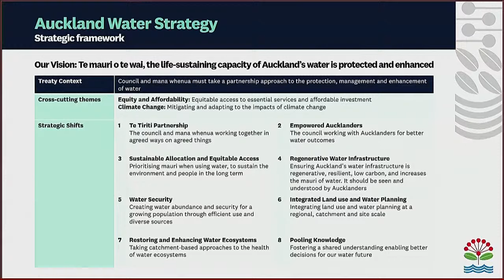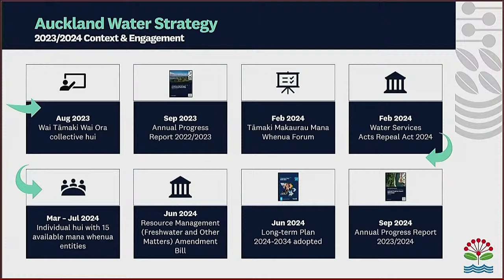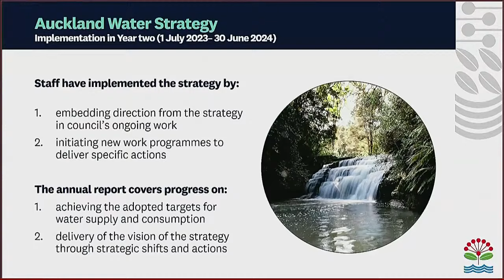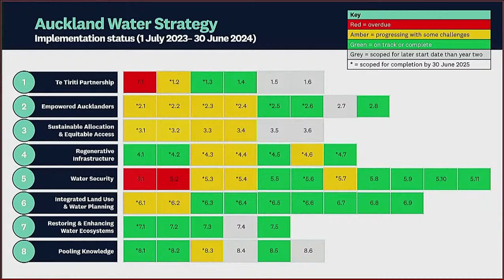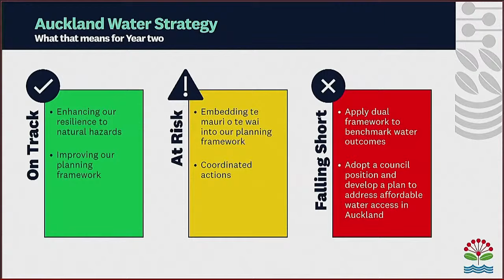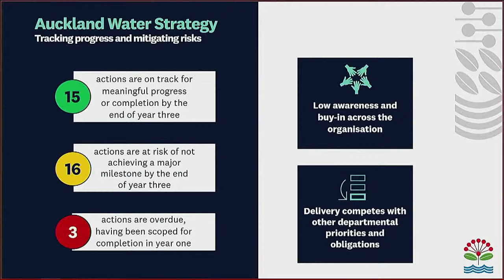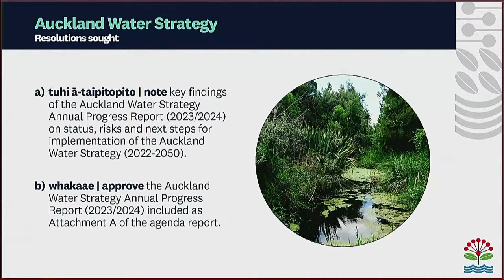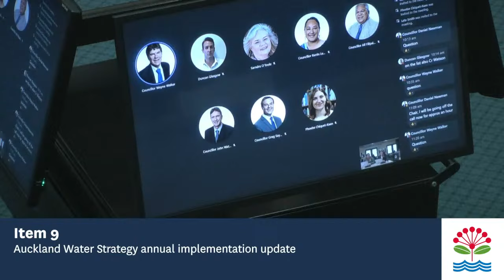12.09.24 - Policy and Planning Committee - Items 9 - 14